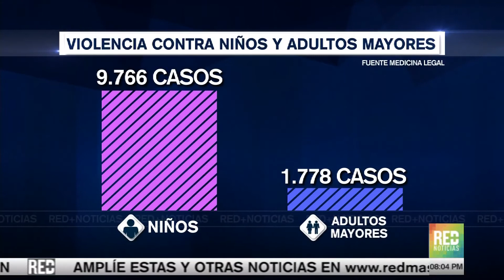RED+ | Medicina legal: 6.149 desaparecidos en el país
Según un informe de medicina legal, en lo corrido del año 2017 más de 6 mil personas fueron reportadas desaparecidas en el país, otras cifras alarman, como los 70 mil casos de violencia intrafamiliar a corte de noviembre.